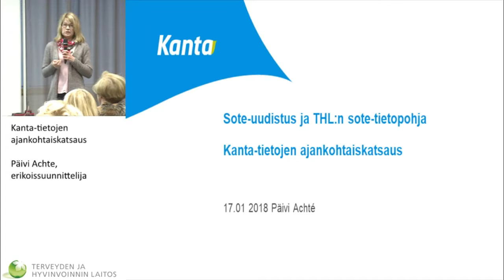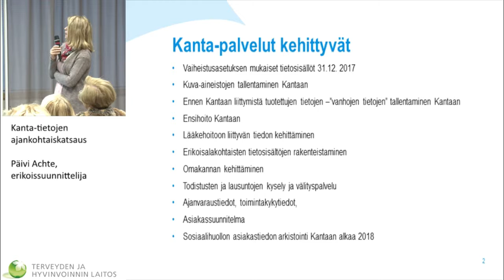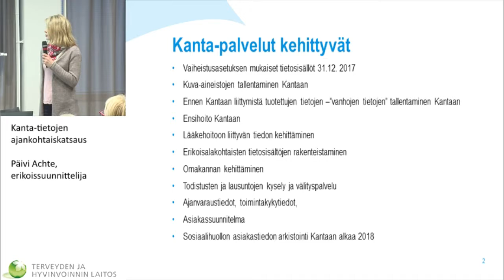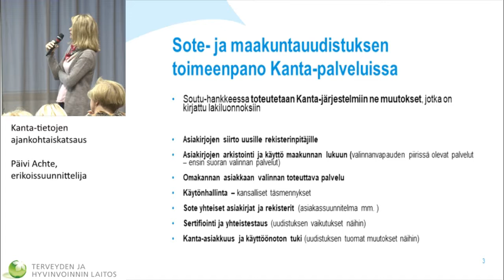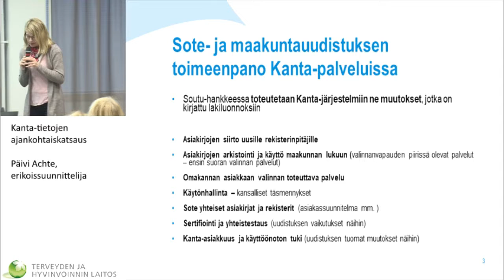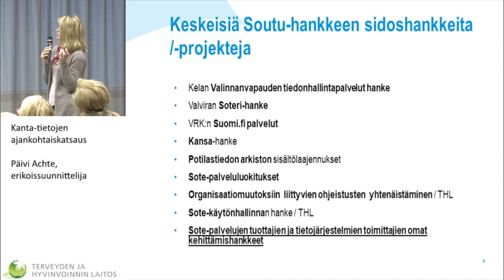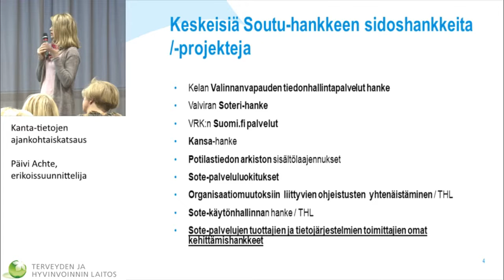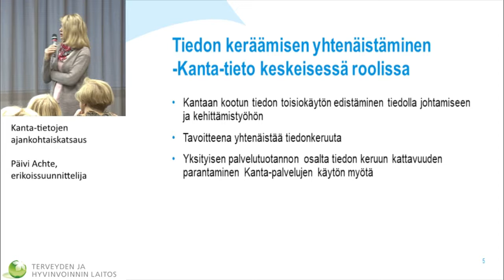Kanta-tietojen ajankohtaiskatsaus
Sote-uudistus ja THL:n tietopohja
– THL:n ja tietojärjestelmätoimittajien tapaaminen

Päivi Achte, erikoissuunnittelija